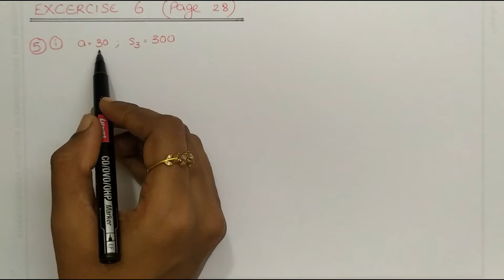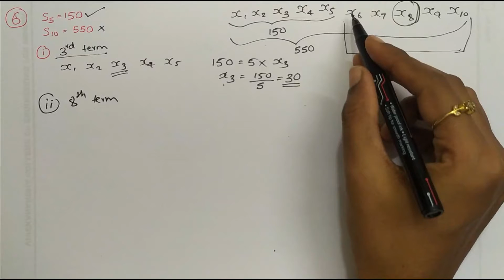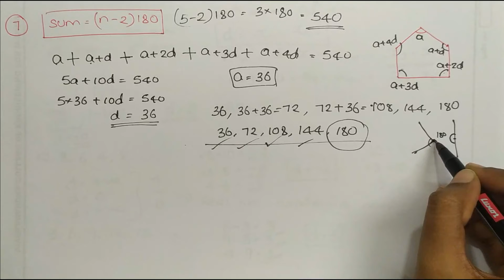SSLC MATHS - 2021 || Arithmetic Sequences/സമാന്തര ശ്രേണികൾ (Chapter 1- Part 15)|| Malayalam/English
Hello everyone,

This video includes SSLC MATHS - Chapter 1 - ARITHMETIC SEQUENCES/സമാന്തര ശ്രേണികൾ.

Both the English medium and Malayalam medium students can follow these classes. ARITHMETIC SEQUENCES/സമാന്തര ശ്രേണികൾ is the 1st chapter of standard 10 Mathematics ( English medium and
മലയാളം medium students).

We explained each and every example problems as well as exercise problems in SCERT SSLC MATHEMATICS TEXTBOOK provided by Kerala state government. Kindly follow the classes.